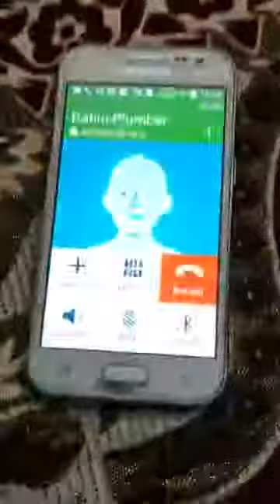15 Muharram Majlis At Dalmandi 15 September 2019.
15 Muharram Majlis At Dalmandi 15 September 2019.